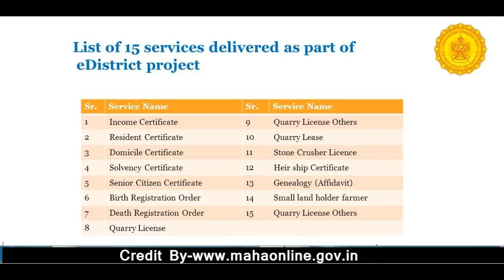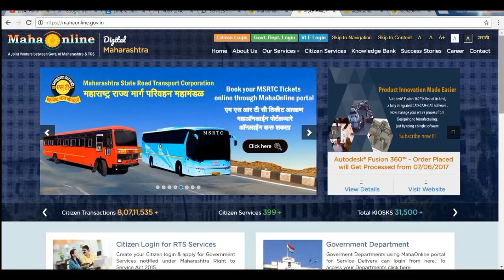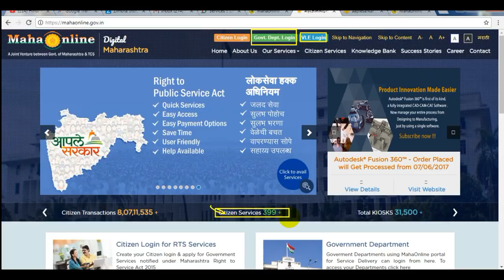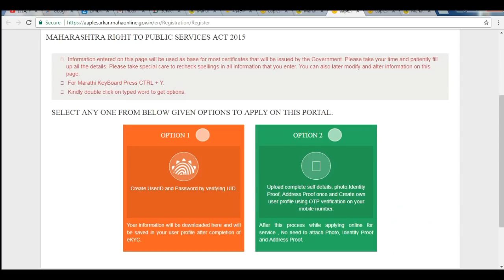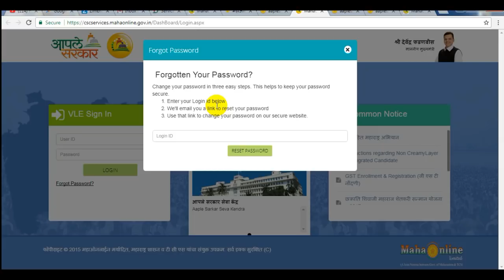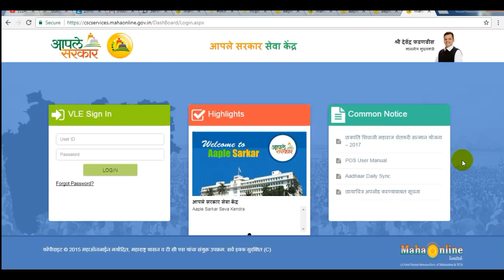CSC launch new service in digital seva portal full information about this service?